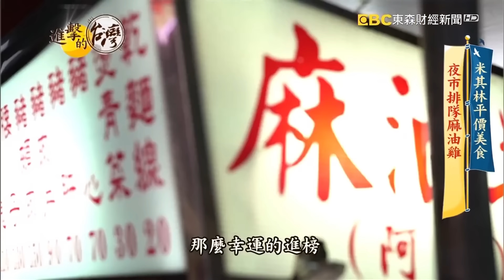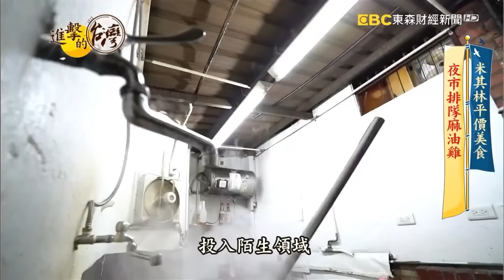天冷吃米其林平價美食 夜市麻油雞一年四季都客滿《進擊的台灣精選》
(00:00:00)米其林平價美食 夜市排隊麻油雞 第399集《進擊的台灣》part4｜徐世珍

位在台北南機場夜市的麻油雞，一年四季都是天天客滿。自從得到米其林必比登推薦之後，生意更是爆棚！老闆林國男原本是在電子公司擔任送貨員，每個月只有賺幾萬塊薪水，根本無法撐起一家四口生計，為了追求更好的生活，他決定自己創業，在南機場夜市深耕十五年後，終於熬出頭。

店家資訊：
阿男麻油雞
地址：台北市中正區中華路二段311巷34號

(00:07:58)陽明山秘境 招牌麻油雞、藥膳排骨大又甜 第467集《進擊的台灣》part1｜陳怡廷

台北陽明山的平菁街路邊，有一間外觀不起眼的小吃店，招牌麻油雞大塊又鮮嫩，湯頭清雅甘甜，一年四季都很受歡迎，藥膳排骨也跟外面很不同，選用大塊豬排肉，吃起來超級過癮又回甘，是因為老闆何永松所有湯頭，用的都是山裡天然的山泉水熬煮，吃起來都非常清甜舒爽，另外每天跟山上農民現買的新鮮時蔬，化身炒野菜，大火快炒，口感又嫩又清脆，還有鍋氣十足的炒飯、炒麵等，更是分量十足，靠的都是何永松的快炒功夫，一盤盤炒出來的佳餚，也是客人讚不絕口的好滋味。

店家資訊：
何記麻油雞
地址：台北市士林區平菁街20-2號

●敬請鎖定！每周日晚間8點